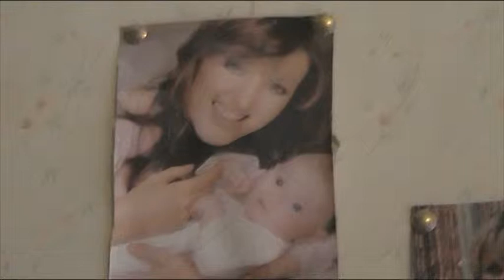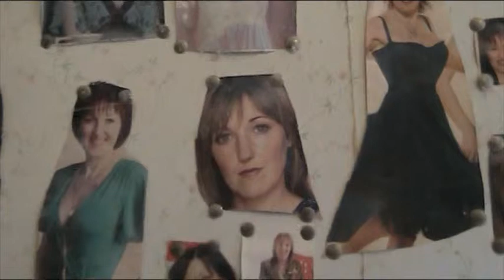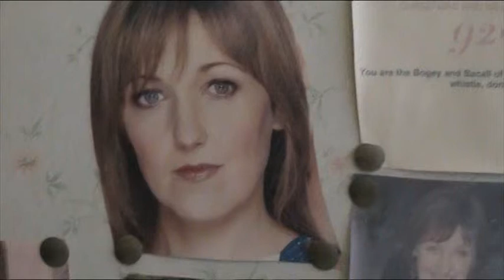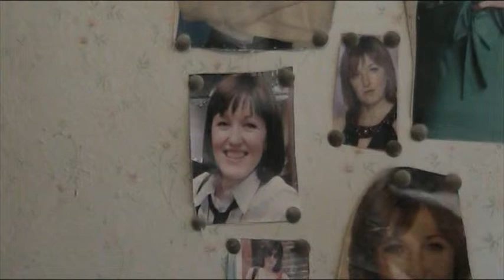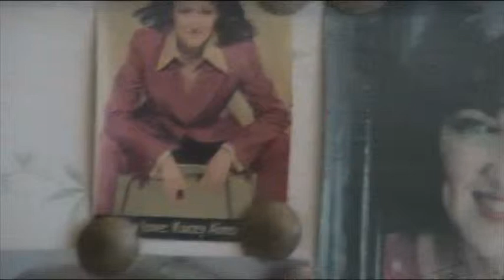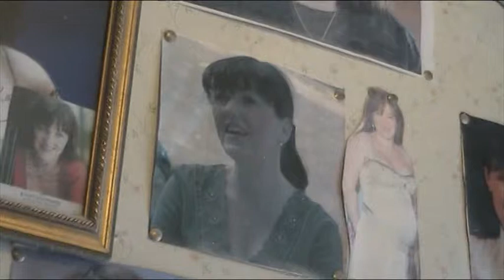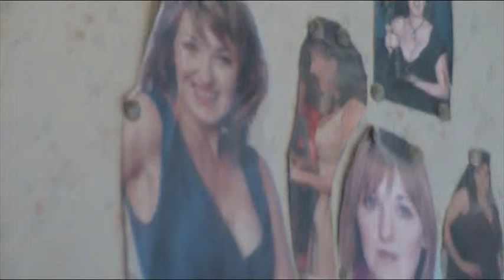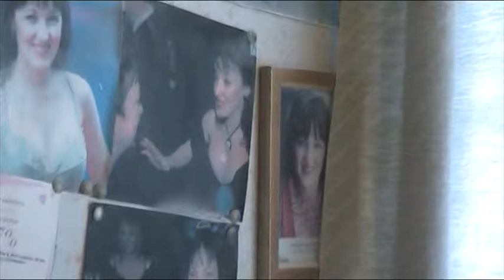daves selection of pics and vids of kacey ainsworth part one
my selection of pics and vids dedicated to a great celeb and ex eastenders star kacey ainsworth